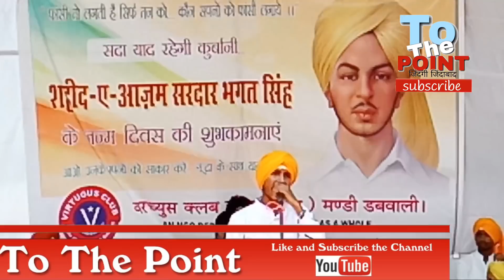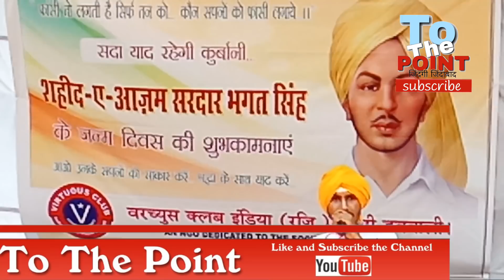भगत सिंह का जन्म दिन संकल्प दिवस के रूप में मनाया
Virtuous club डबवाली ने शहीद भगत सिंह का 111वा जन्मदिन  बड़े उत्साह के साथ मनाया ।।